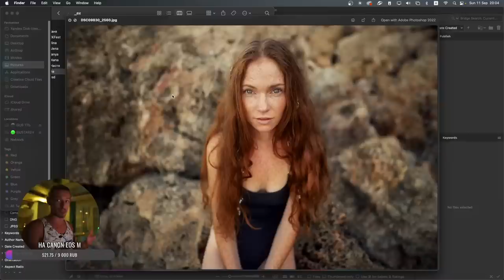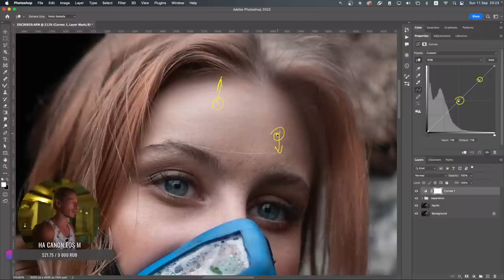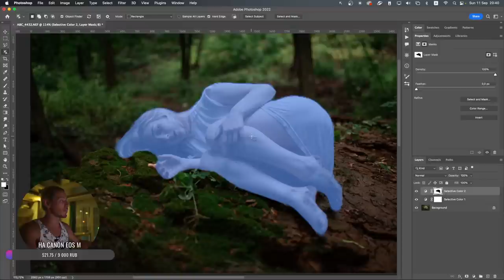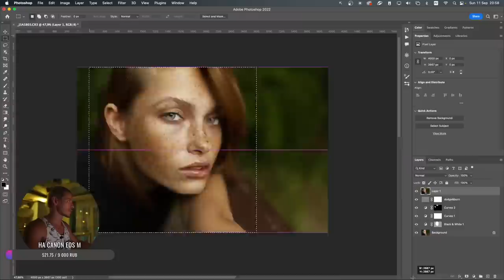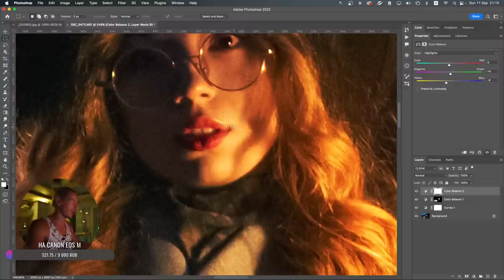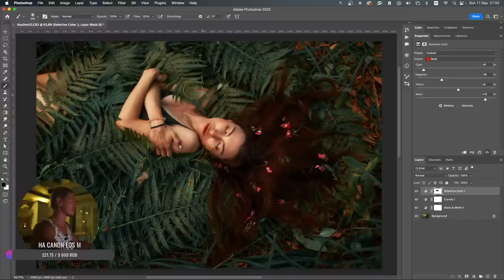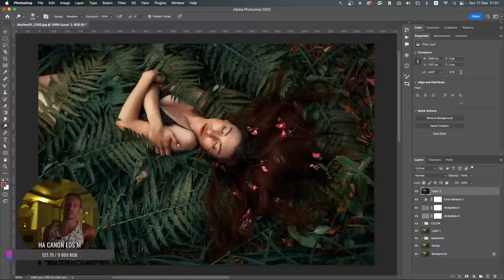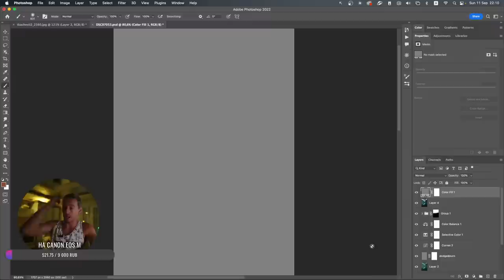Обрабатываю ваши фотки в Фотошопе 📷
Первый стрим на новом MacStudio! Пока готовлю полноценный обзор хочу поретачить ваши RAWки. Присылайте их сюда